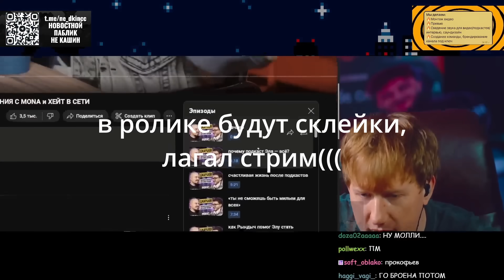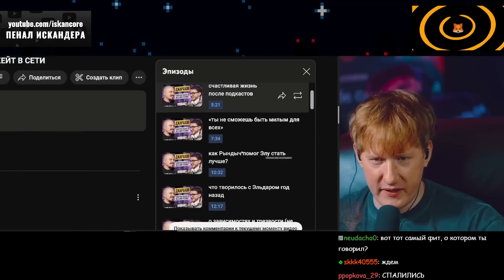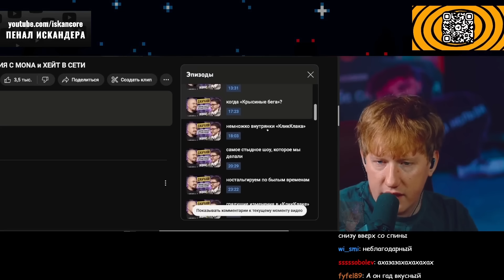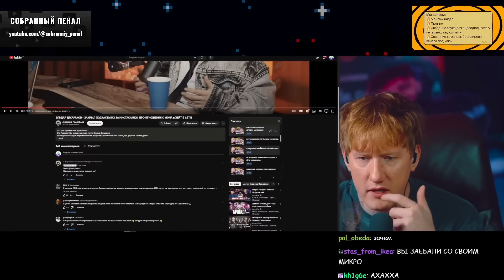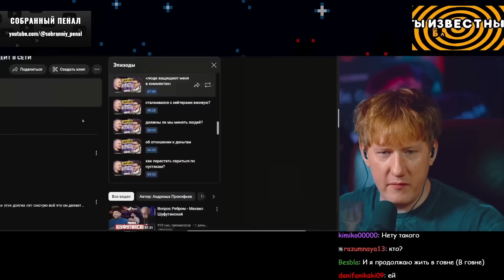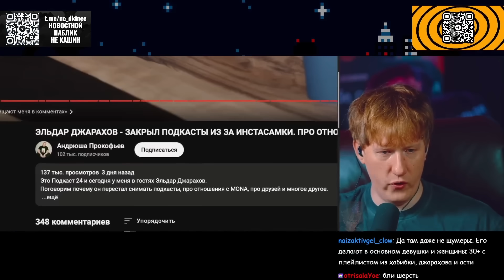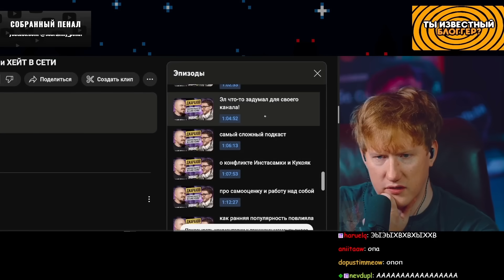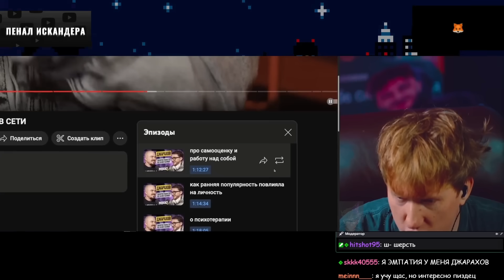ДК СМОТРИТ ЭЛЬДАР ДЖАРАХОВ - ЗАКРЫЛ ПОДКАСТЫ ИЗ ЗА ИНСТАСАМКИ. ПРО ОТНОШЕНИЯ С MONA и ХЕЙТ В СЕТИ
🔥Ты блоггер и тебе нужен монтаж, анимация или дизайн? Или ты креатор и ищешь постоянные проекты?

В ролике будут склейки, лагал стрим, приношу свои извинения((

Ролик не пытается кого то оскорбить,
все сказанное шутка, все показанное постановка
также в ролике присутствуют маты, 16+

✍️Теги для Видео: dk,дк,даня кашин,dk inc,дк стрим,нарезка dk,дк смотрит,дк твич,даня кашин твич,дк инк,нарезка,кашин,дк стримит,dkinc,dk смотрит,запись стрима,реакция,стрим дк,дк ютуб,даня кашин стрим,дк реакция,собранный пенал,пенал,собранный,нарезки дани кашина,перезалив,дкинкк,данилка кашин,реакция дк,dk реакция,данила кашин,dkincc,Реакция дк, dk stream,dk twitch, джарахов, подкаст, Прокофьев, дк джарахов,
Андрей Прокофьев, инстасамка, кукояки, реакция подкаст,